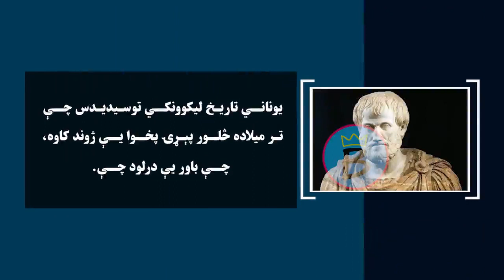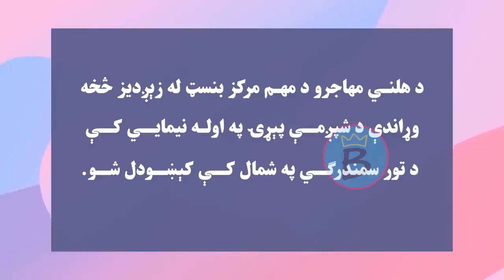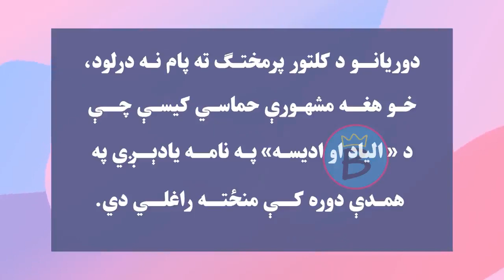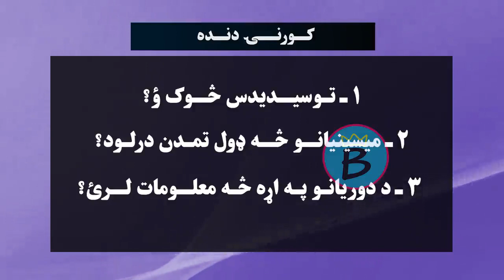تاریخ ټولګی ۷ | دریم څپرکی | لوست ۲۳ | آیا پوهیږئ چې یوناني تمدن څنګه پیل شو؟